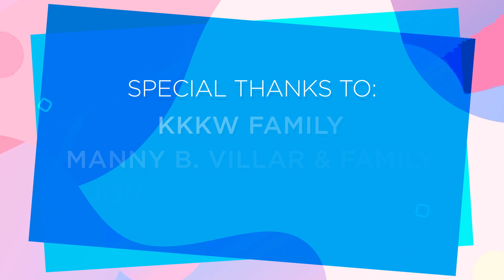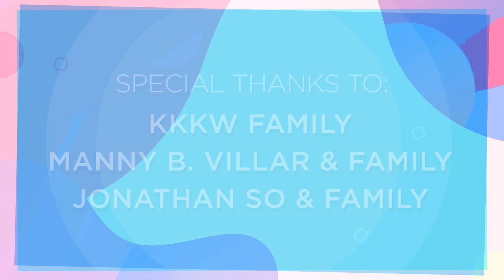Buhay Magpakailanman | Fr Jerome SVD | Gospel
5th Sunday of Lent "John 11:1-45"

Raising Lazarus from the dead.
What does the “sign” mean now?